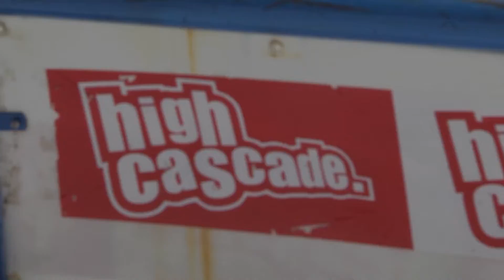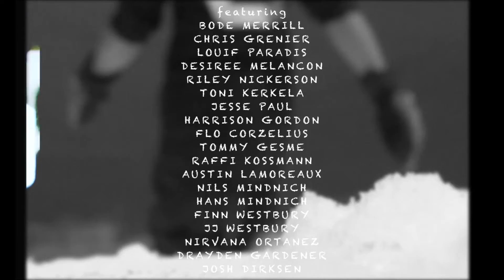Summer Vibes - HCSC 2017 | Salomon Snowboard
An incredible 7 days of summer spent snowboarding on a volcano. What has become an annual tradition, the Salomon Snowboards team reunites and returns to Mt. Hood Oregon for Session 4 at High Cascade Snowboard Camp. Over 19 riders from around the globe were set loose at HCSC to take over the park, the lot, the lakes, and the BBQ.